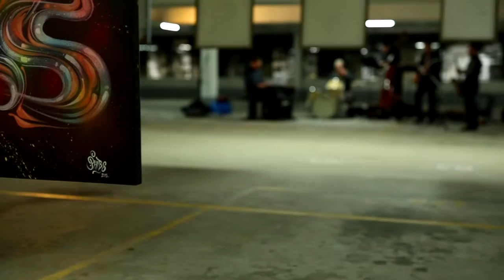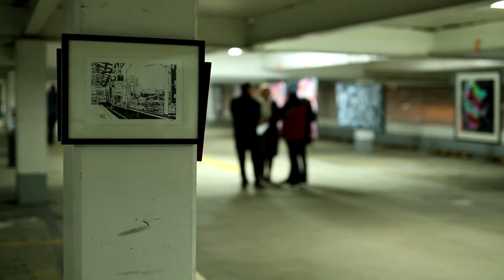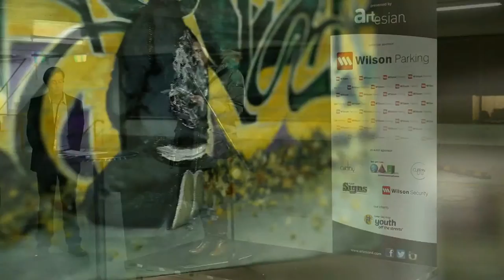Urban Art Parked! Ward Ave Car Park June 2015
An amazing new concept in art exhibitions - urban and street artists exhibiting their works in the Ward Ave North Sydney Wilson Parking car park.
Over $10,000 was donated to Youth Off The Streets as a result of the success of the night